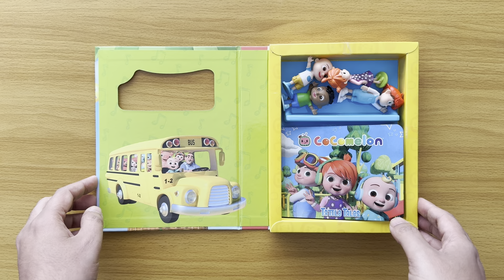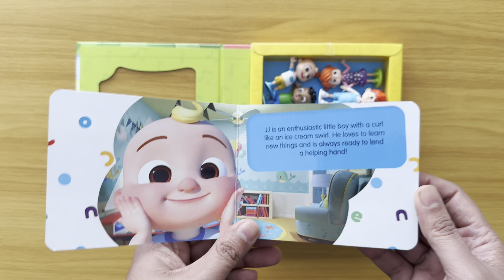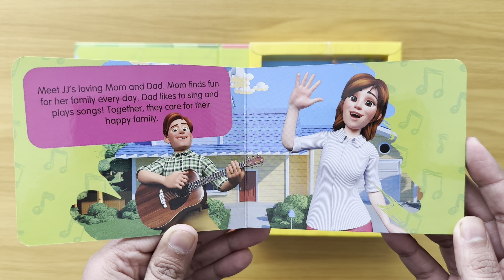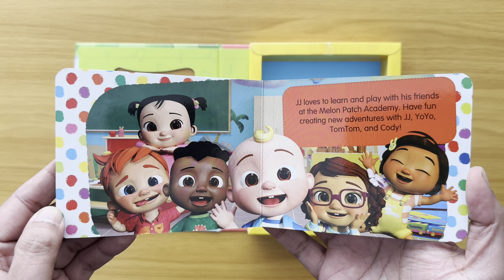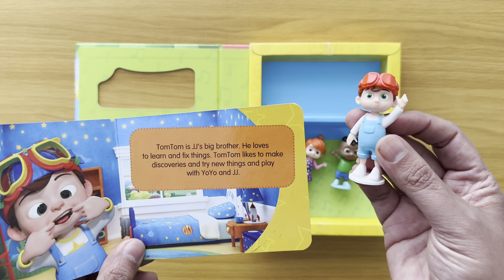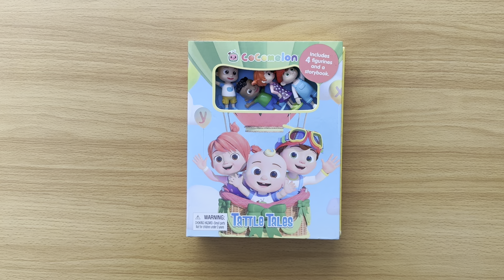Cocomelon Tattle Tales: Read Aloud Book with Characters for Children and Toddlers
Cocomelon Tattle Tales Box collection of Storybook and Characters.

An engaging storybook and toy in one activity kit! Tattle tales offer full page illustrations, a story and figurines that bring the characters to life and ignite your child’s imagination.